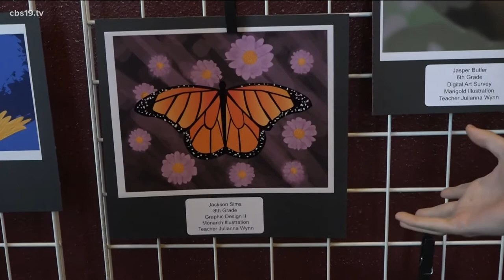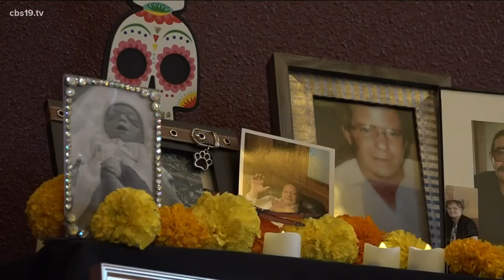East Texas celebrates el Día de los Muertos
Caldwell Arts Academy attracted 300 visitors to this year's celebration.